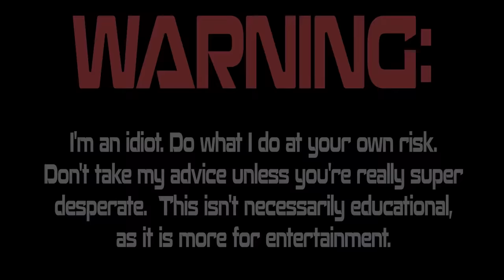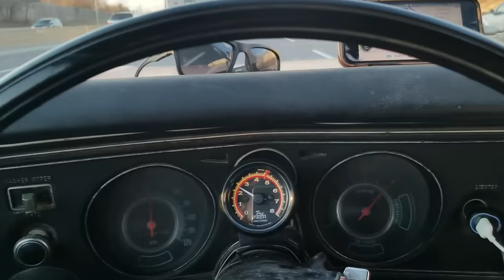FORGOTTEN 1969 Chevelle will it RUN AND DRIVE 500 miles home?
I bought a 1969 Chevrolet Chevelle online site unseen from a town that I thought was in Iowa, but it turns out it was in Illinois.  After finally getting there, upon inspection, the car had not been plated since 1979, and had not run for many, many years.  Basically, it was abandoned in this driveway for 30 years.  I spent all day Saturday and all day Sunday getting it running once again - and then attempt a 500 mile road trip home in it!!!  NO trailers in this episode!

TO SHOW YOUR SUPPORT:
Have you checked out memberships?  Great additional content and behind the scenes!

SEND ME JUNK:
Lewisburg, TN
37091